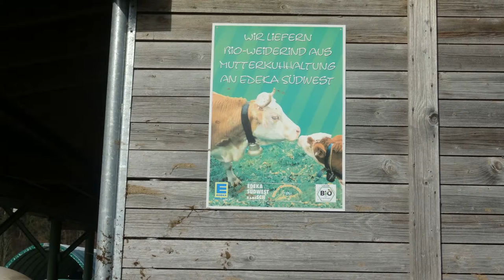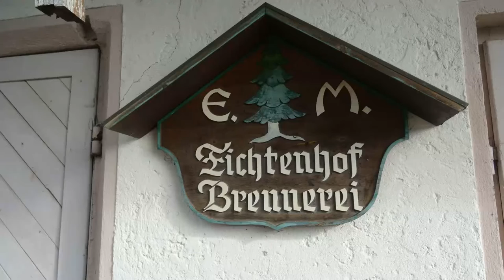Der Schwarzwald - Folge 17 Südliche Genüsse – Edelbrände und Weiderinder im Hotzenwald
Der Schwarzwald - wo Baden-Württemberg am Höchsten ist - multimedialer Reisebegleiter

Eine Initiative zur Umwelt- und Nachhaltigkeitsbildung
der Akademie für Natur- und Umweltschutz Baden-Württemberg realisiert von Thomas Hagenauer